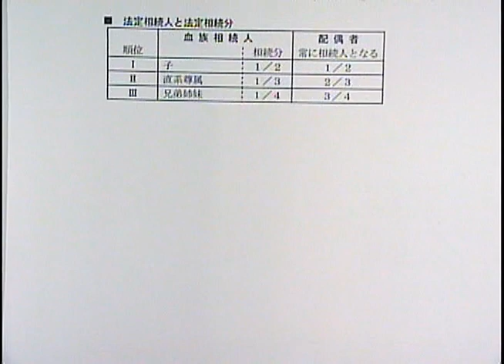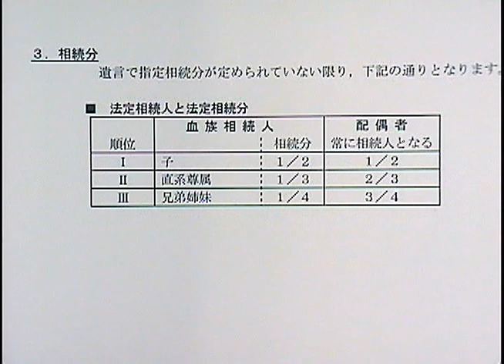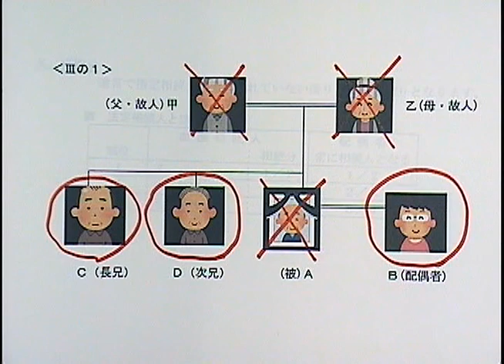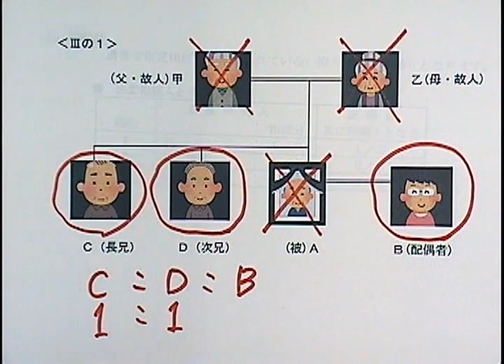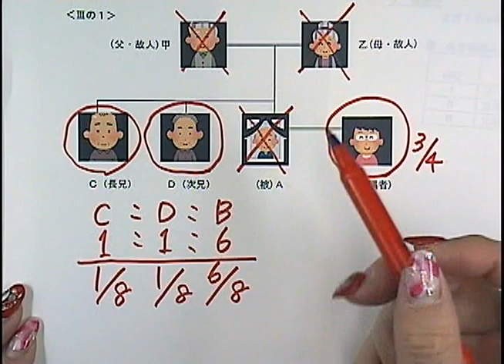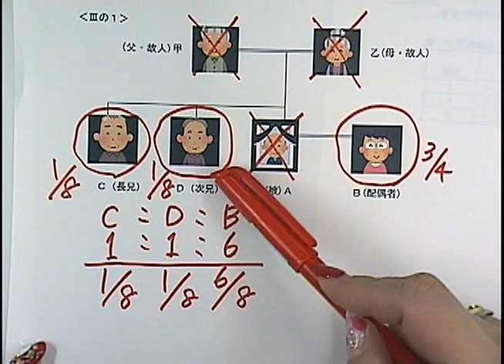【司法書士 海野禎子LEC専任講師動画シリーズ】相続人は誰？⑤